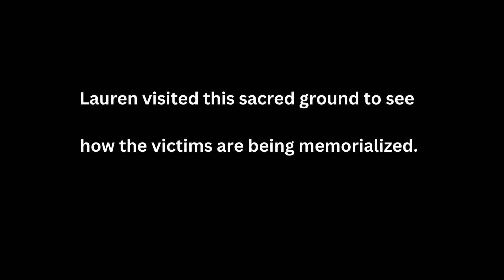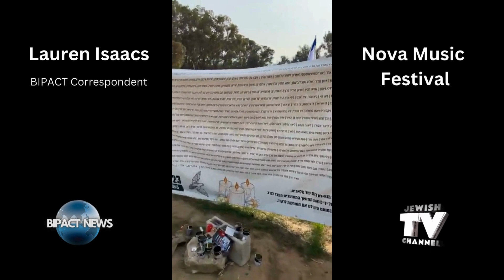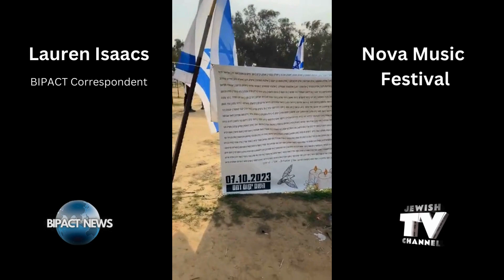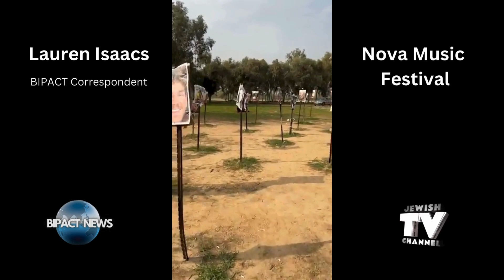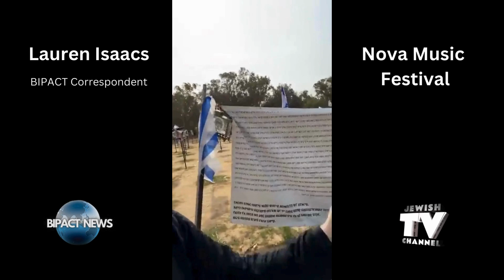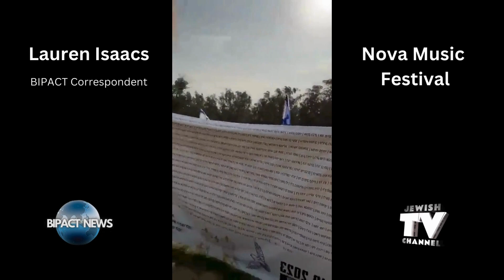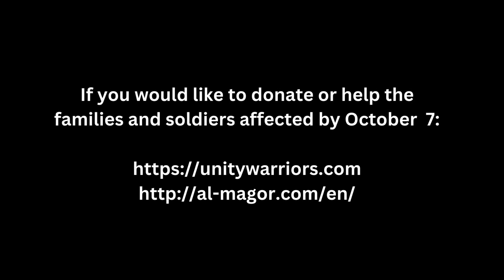Sacred Ground: A Virtual Tour of Nova Music Festival - Lauren Isaacs on Jewish TV Channel / BIPACT.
Lauren Isaacs joins Jewish TV Channel and makes her first appearance touring the Nova Music Festival memorial. Look for her forthcoming show Israel Right Now, and catch her interview with Laura Kessler on Talking Point where she discusses Canadian antisemitism, making Aliyah, various ways to help the victims' families, and more.